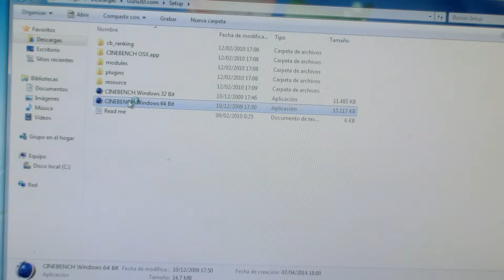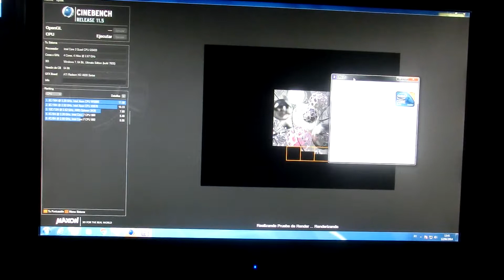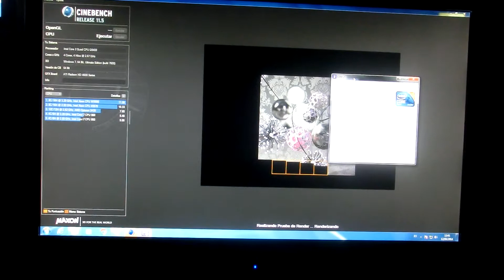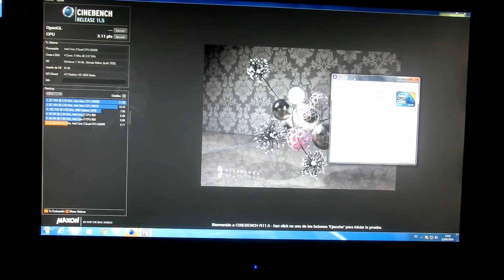CINEBENCH 11.5 Core2quad q9400 stock @2.66 Ghz (stock)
intel core2quad